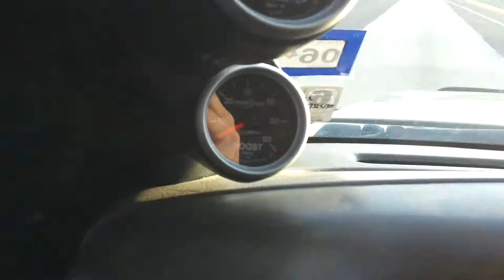Loud turbo whistle